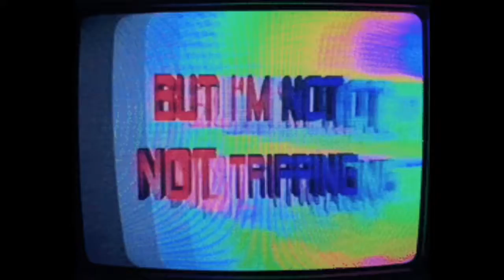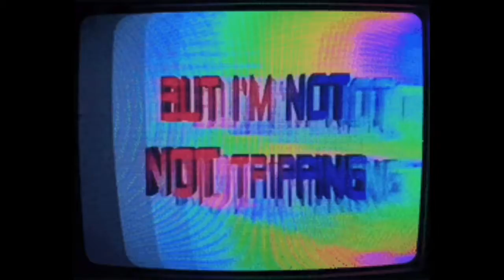Real Merezy - Bottled Emotions |Slowed ~ Reverb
“I heard niggas spreadin rumors thru the word of mouth, I just really wanna know what niggas talkin bout” 🤷‍♂️🙅‍♂️